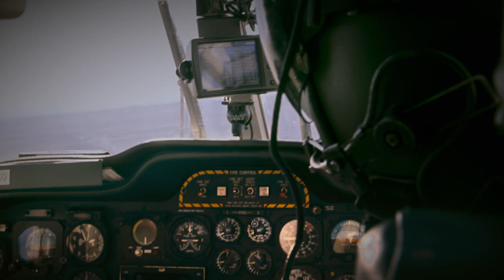trabajoforzoso, campaña de la Guardia Civil contra la explotación laboral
Grande-Marlaska presenta la campaña de la Guardia Civil trabajoforzoso contra la trata de personas para explotación laboral

Según la Organización Internacional del Trabajo, en 2016 casi 16 millones de personas fueron víctimas de trabajo forzoso en el mundo

Desde 2011, la Guardia Civil ha realizado 12.804 actuaciones contra la explotación laboral y la trata de seres humanos y ha liberado a 1.794 víctimas

Para esta campaña, la Guardia Civil ha contado con la colaboración de Mabel Lozano, productora y directora de documentales destinados a dar visibilidad a las víctimas de trata en España y Latinoamérica